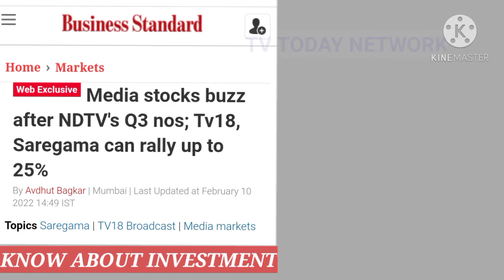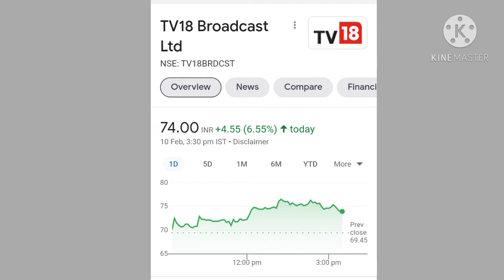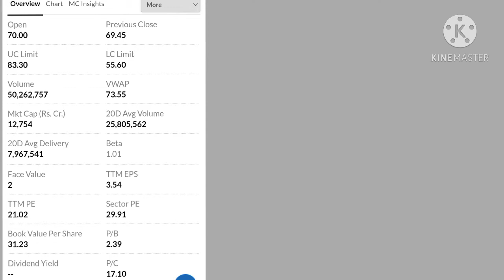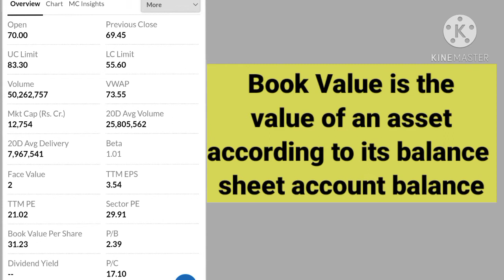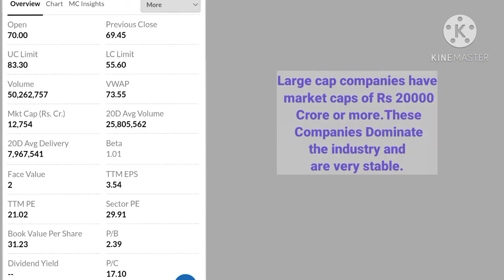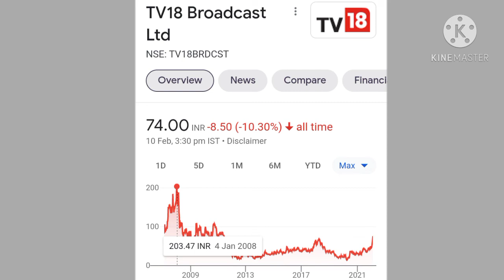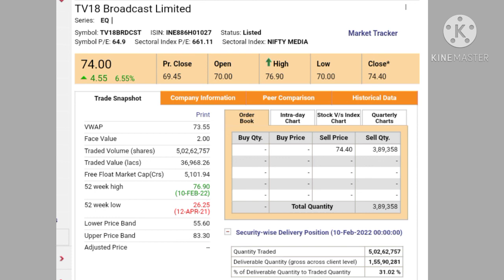Tv18 broadcast stock latest news ⚫ Tv18 broadcast share price target